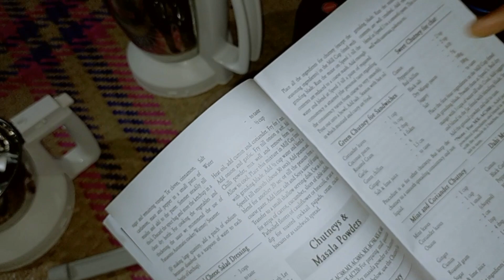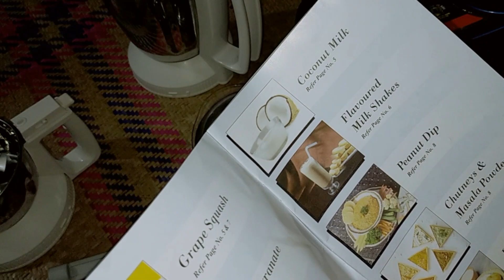Panasonic Mixer Grinder Review / Best Electronics Grinder /Grinder Price